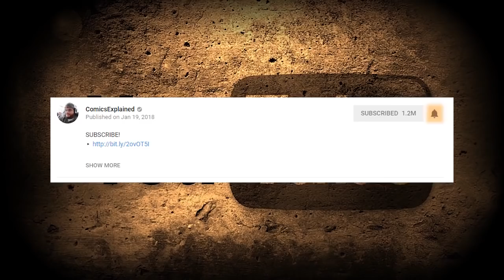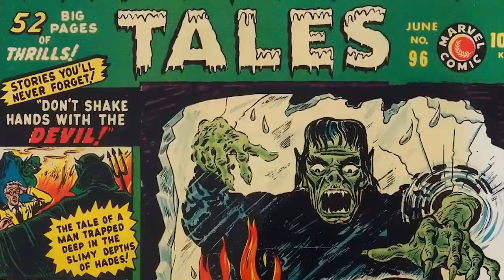Marvel Comics: Wakanda Explained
▸ Twitter.com/Comicsexplained
▸ Facebook.com/Marvelexplained
▸ Instagram.com/Comicsexplained